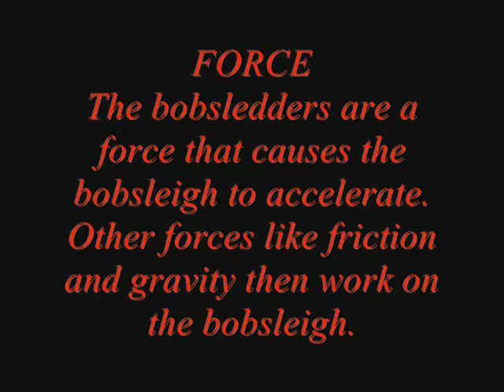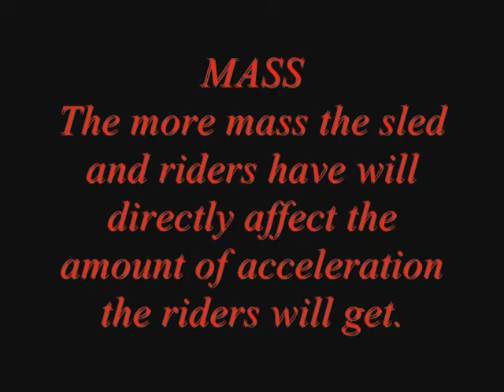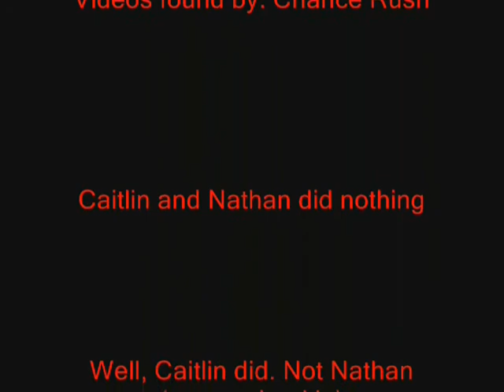Physics of Bobsledding Cailin Chance Nathan